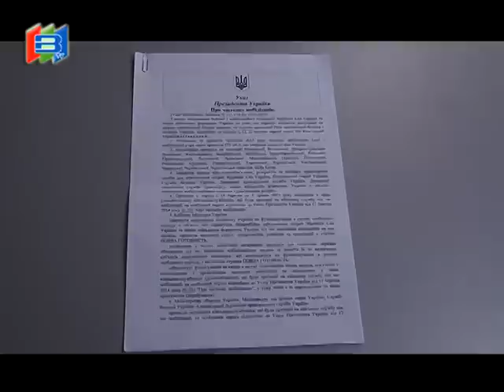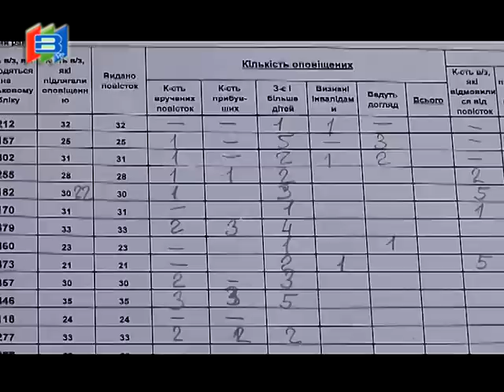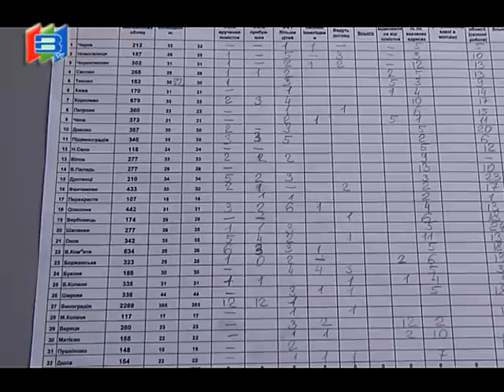Діалог. Мобілізація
Тема, беззаперечно, найактуальніша і найважливіша на цей час. Гість студії - військовий комісар Іршавсько- Виноградівського військкомату, майор Юрій Богдан.